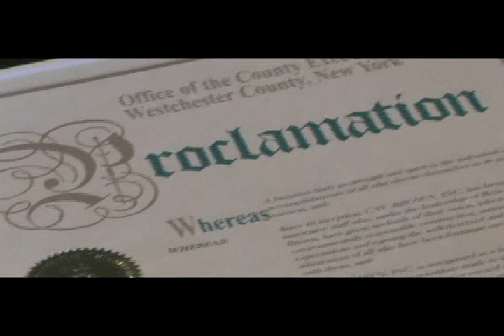C.W. Brown Inc. Grand Opening Video - Pending LEED Platinum Certification!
Watch C.W. Brown Inc. celebrate the Grand Opening of their headquarters in Armonk, NY. With every detail considered - C.W. Brown Inc. is poised to be the first LEED Platinum Certified commercial building in Westchester County. Brown is the NEW Green!